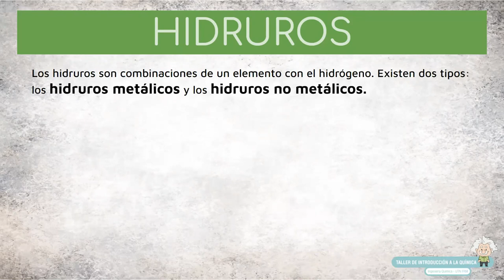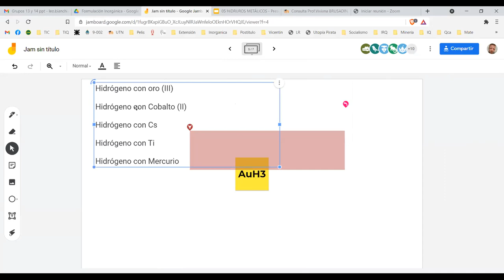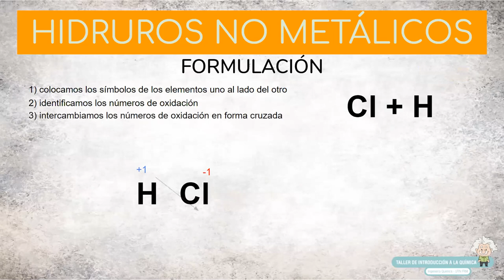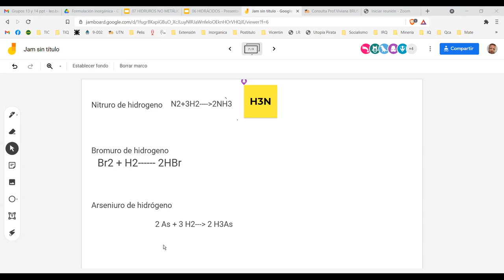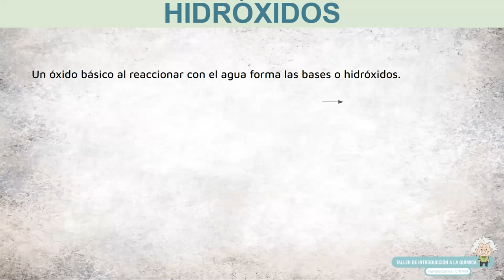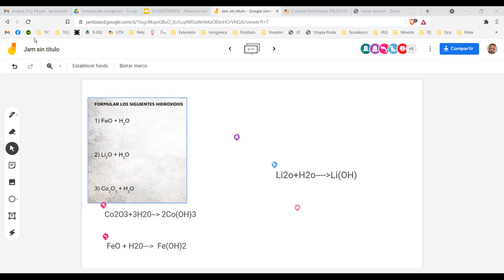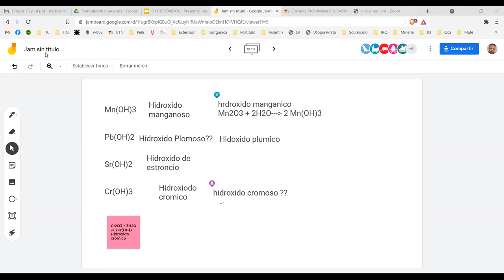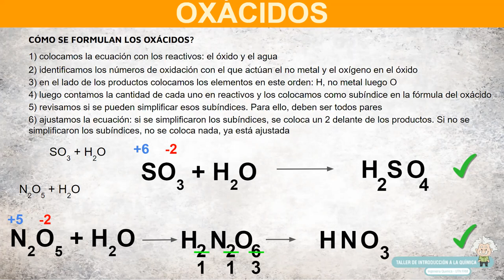Clase TIQ Hidruros, hidrácidos e hidróxidos TT